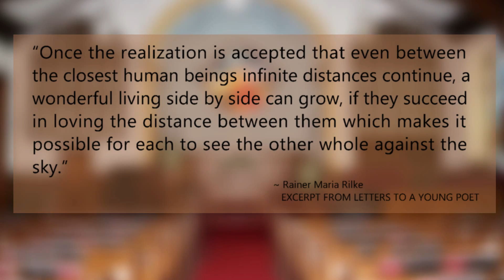Forks United Church of Christ Daily Devotional - May 13, 2020